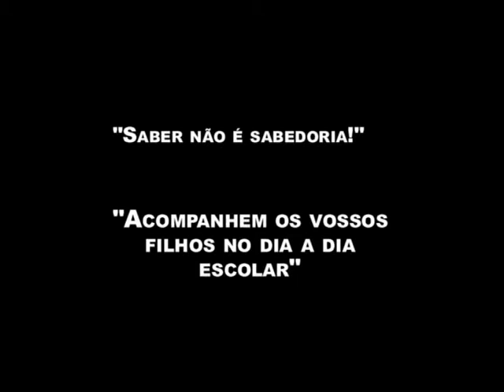"A nossa Atualidade à Luz da Fé e da Teologia de Jesus" (15)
A nossa Atualidade à Luz da Fé e da Teologia de Jesus" Um programa de Padre Mário de Oliveira